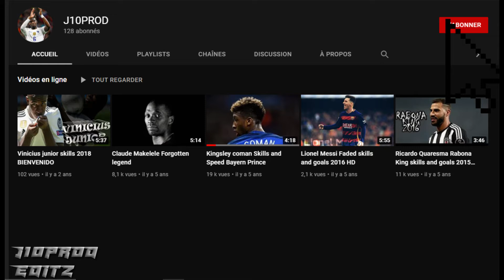Francisco Trincão Skills & Goals Young wolf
Hope You Enjoyed The Video :D If you have any question ask me in comments ! Give me your opinions.